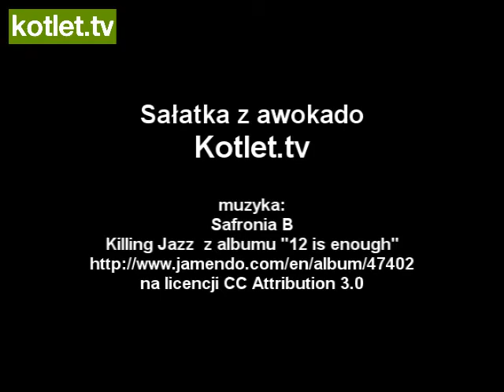Sałatka z awokado od kotlet.tv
Jeśli brakuje Wam pomysłów na awokado, to polecam ta smaczną sałatkę. Prosto i szybką ją się robi, a jest naprawdę pyszna.